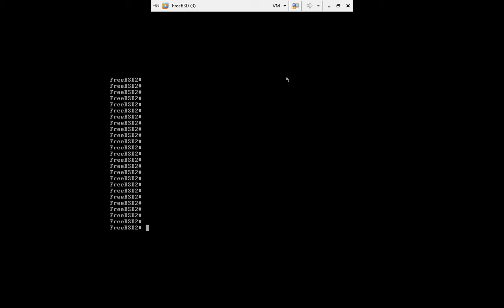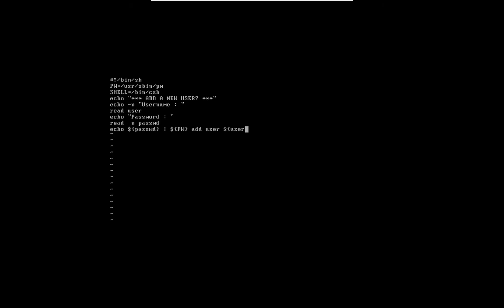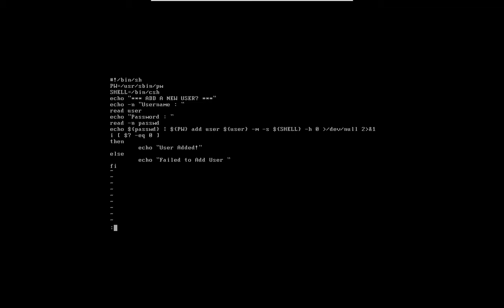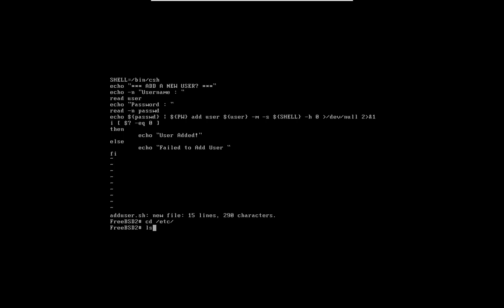Shell Script to Add Users on FreeBSD by Nicholas Lee Fagan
This is just an example of how you can use shell scripting to create users on FreeBSD. . .